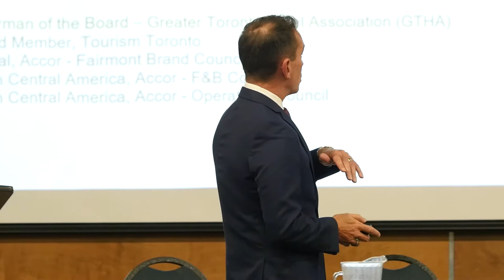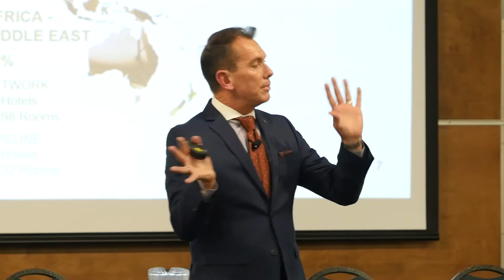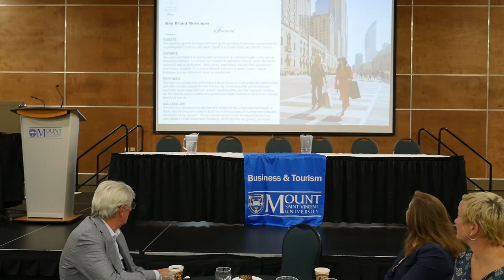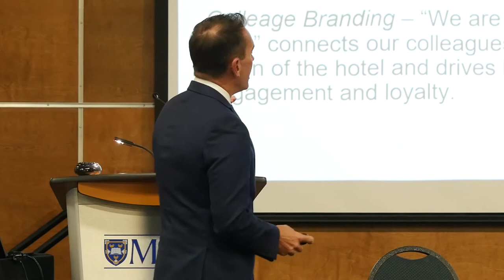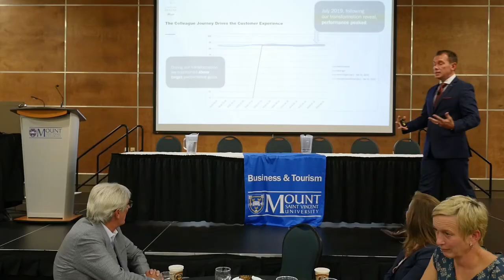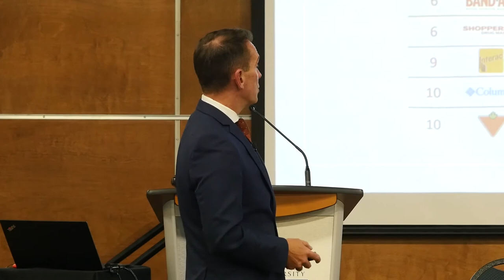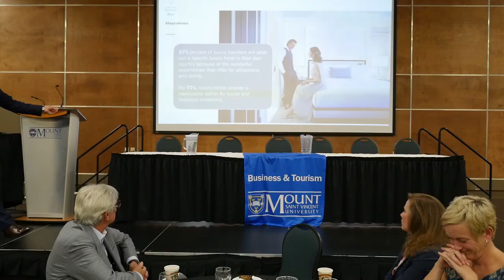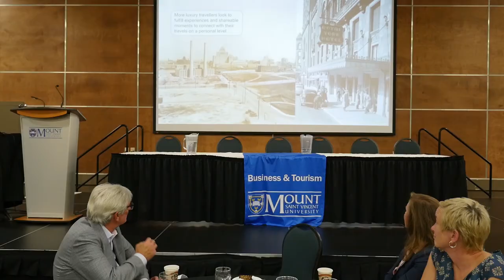Edwin Frizzell, evening keynote speaker, 45th annual Learners & Leaders Conference MSVU. Oct 24 2019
Welcome to the 45th annual Learners and Leaders Conference at Mount Saint Vincent University in Halifax Nova Scotia. We are happy to share the experiences of Edwin Frizzel, Regional Vice President, Accor Hotels Central Canada & General Manager, Fairmount Royal York this years evening Keynote speaker.